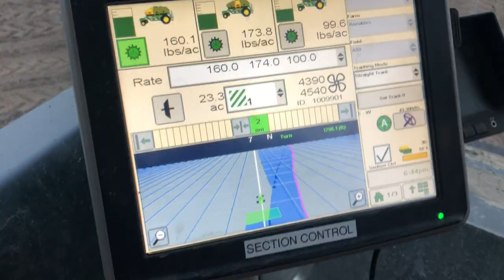Winter wheat seeding 2018 - Hubka Farms Ltd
Winter wheat seeding in southern Alberta in 2018.
Hubka Farms Ltd.